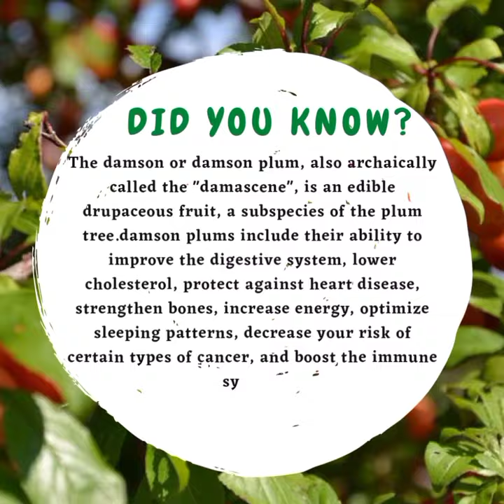facts about damson plum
Hello!
Youtube shorts
I hope viewers you liking my contents.
✓liking
✓sharing
✓commenting
and
Suggested videos: